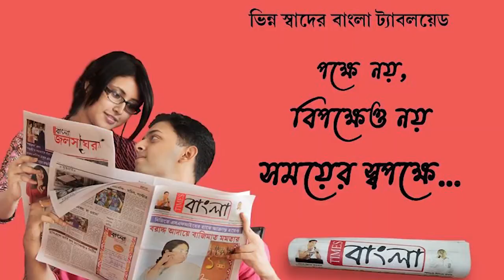দেখুন নদীয়ার মায়াপুর ইসকনের ঝুলন যাত্রা উৎসব